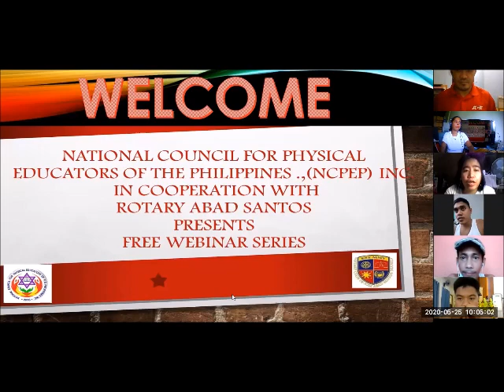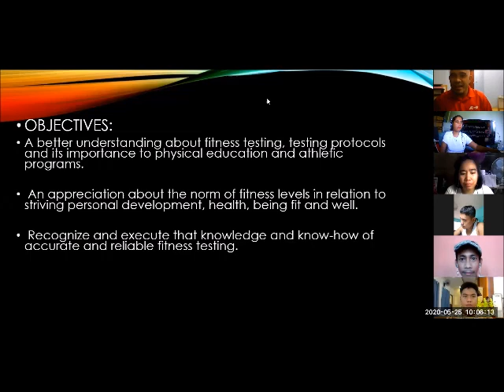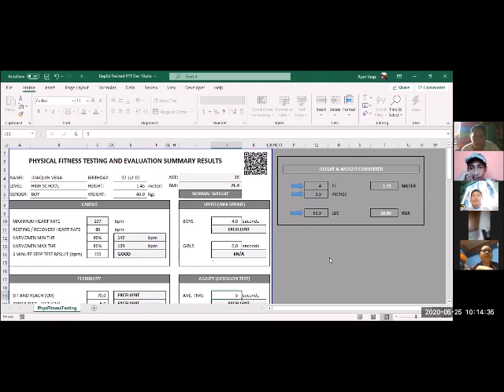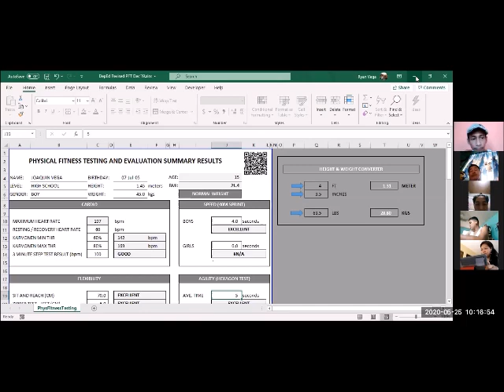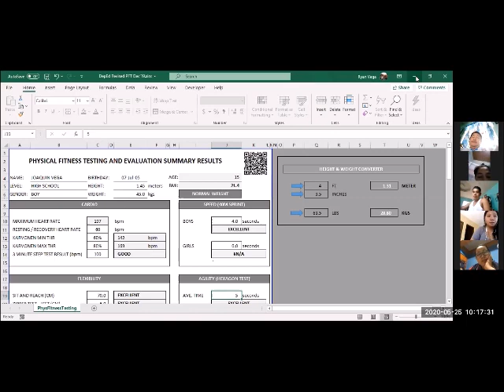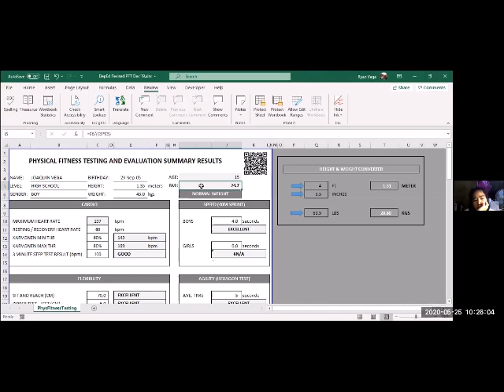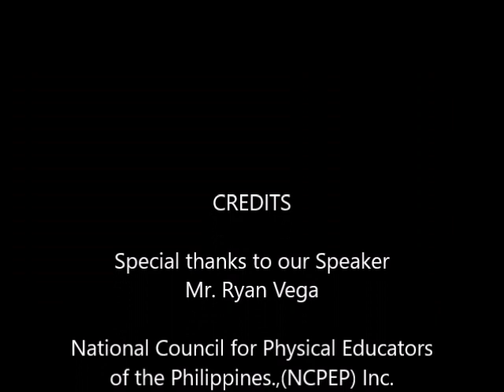Fitness Test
Exploring Fitness assessment
by: Mr. Ryan Vega ACE Certified